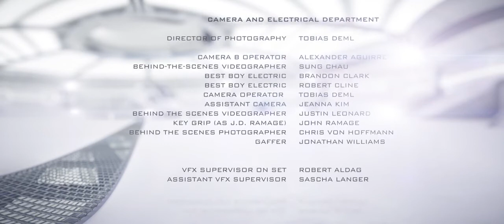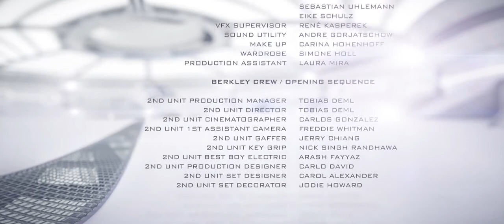Phoenix 9 (2014) [English]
Un cortometraje de Amir Reichart.